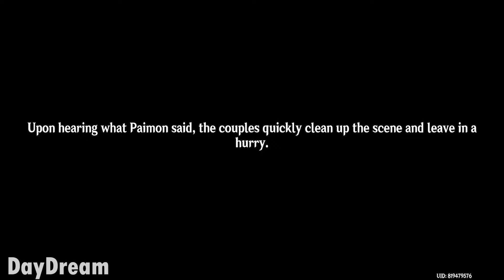"Quiet, please, this is a library!" | Windblume quest | Windblume Festival | Genshin Impact Event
BEAUTIFUL VISUALS

SOOTHING SOUNDTRACK

SUPPORT

**Game description taken from App Store**